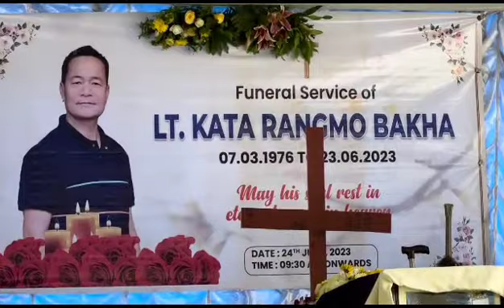The final tribute to our beloved friend Kata Rangmo on 24th June 2023, expired on 23rd June 2023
Video from Pai Dawe